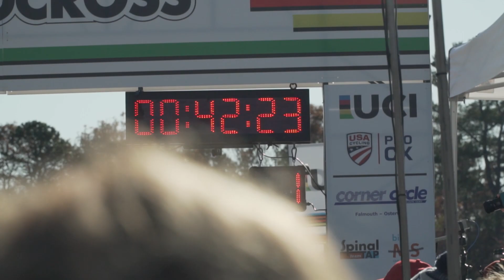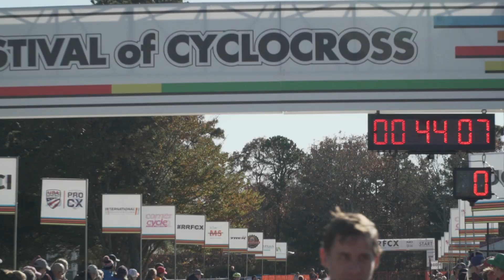Really Rad Festival of Cyclocross - Elite Women Day 1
Sat Nov 2 - Sun Nov 3, 2019
Falmouth, MA